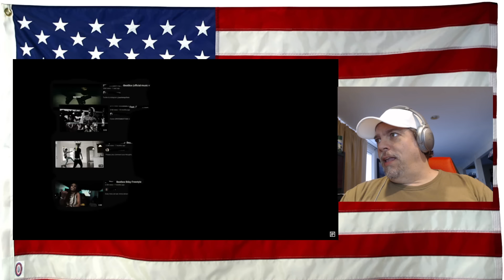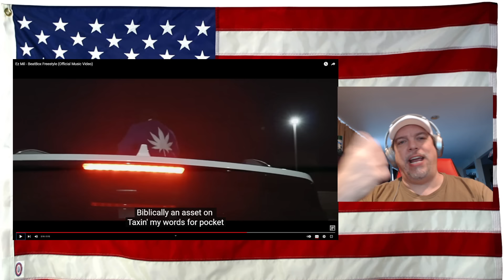Ez Mil - BeatBox Freestyle (Official Music Video) - REACTION - get ready he coming once again!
Original Linke - give him a like!